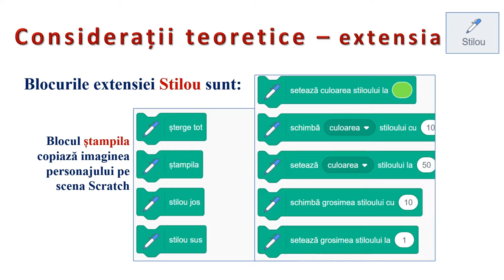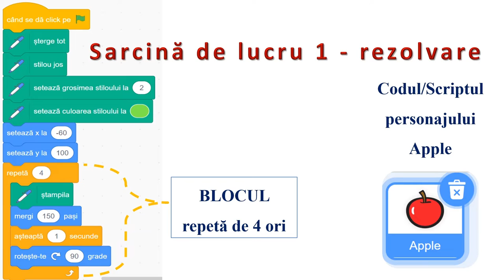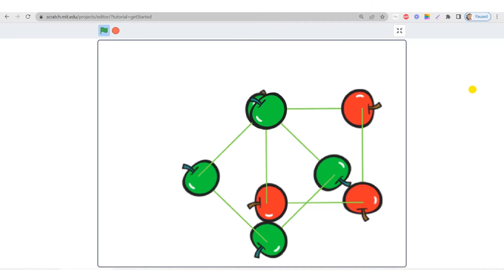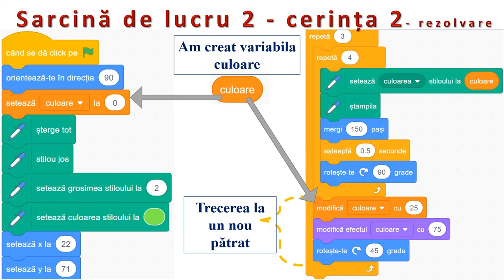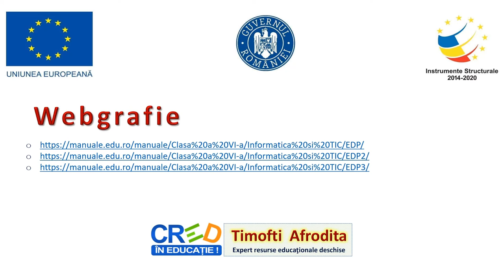Programare în Scratch (7) - utilizarea blocului repetă de un număr de ori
Resursa este de tip video şi descrie modalitatea de realizare a unei animații grafice pentru ilustrarea funcționării structurilor repetitive.
În cadrul resursei, pentru scrierea programelor este aplicată structura repetitivă cu contor şi sunt  analizate blocurile din categoriile: CONTROL, MUZICĂ, EVENIMENTE, ASPECT, necesare descrierii unor acţiuni ce se desfăşoară de un număr de ori.